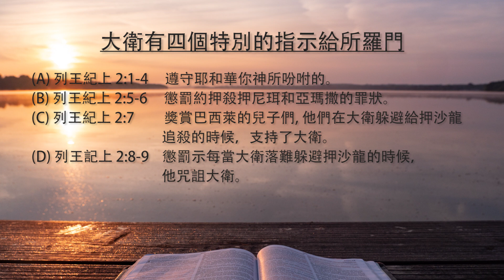20240102 玲聽主聲 2024 系列1 #2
以時間順序研究聖經，將先知書整合到猶大和以色列國王的敘述中。例如，大衛的詩篇揭示了他的悲慘處境和精神渴望。所羅門的智慧書深入了解到他在廣闊的王國中促進公義和正義的困難。在這10個靈修片段中，我們看到大衛如何命令他的兒子所羅門算清宿怨，因為宿敵和陰暗人物可能威脅到所羅門的統治。另一方面，所羅門必須遵守耶和華的命令，並在上帝的保護下確保他的統治。所羅門必須記住大衛的朋友並獎勵他們的忠誠。最後的話必須是最重要的吩咐。我們默想大衛的三篇詩篇，這些詩篇反映了他在迫害下的痛苦。這些最終以屬靈上的勝利結束。然後我們聆聽所羅門祈求智慧，並觀看他在宮廷中運用智慧。在所羅門精選的箴言中，我們注意到他對自己的判斷感到懷疑。即使是睿智的所羅門王也無法了解人心。沒有上帝，國王就無法全面且準確地追求正義。以時間順序研究聖經的這種新方法增加了我對上帝在人類歷史上的工作的洞察力。讚美主！
靈修的目的是為了接近神的心意和品格，而不是累積聖經知識。透過認識神，我們會增加對祂的敬愛，並以敬拜和行動來回應。我們的信仰堅如磐石，不會因風雨洪水而動搖。國王生，國王死，就像其他人一樣。敬拜神的人在天上與祂聯合。主賜平安！
列王紀上 2:1-12 清舊債-1
00:33 - 1 大 衛 的 死 期 臨 近 了 ， 就 囑 吩 他 兒 子 所 羅 門 說 ：
00:41 - 2 我 現 在 要 走 世 人 必 走 的 路 。 所 以 ， 你 當 剛 強 ， 作 大 丈 夫 ，
00:48 - 3 遵 守 耶 和 華 ─ 你 神 所 吩 咐 的 ， 照 著 摩 西 律 法 上 所 寫 的 行 主 的 道 ， 謹 守 他 的 律 例 、 誡 命 、 典 章 、 法 度 。 這 樣 ， 你 無 論 做 甚 麼 事 ， 不 拘 往 何 處 去 ， 盡 都 亨 通 。
01:09 - 4 耶 和 華 必 成 就 向 我 所 應 許 的 話 說 ： 你 的 子 孫 若 謹 慎 自 己 的 行 為 ， 盡 心 盡 意 誠 誠 實 實 地 行 在 我 面 前 ， 就 不 斷 人 坐 以 色 列 的 國 位 。
01:26 - 5 你 知 道 洗 魯 雅 的 兒 子 約 押 向 我 所 行 的 ， 就 是 殺 了 以 色 列 的 兩 個 元 帥 ： 尼 珥 的 兒 子 押 尼 珥 和 益 帖 兒 子 亞 瑪 撒 。 他 在 太 平 之 時 流 這 二 人 的 血 ， 如 在 爭 戰 之 時 一 樣 ， 將 這 血 染 了 腰 間 束 的 帶 和 腳 上 穿 的 鞋 。
01:53 - 6 所 以 你 要 照 你 的 智 慧 行 ， 不 容 他 白 頭 安 然 下 陰 間 。
02:00 - 7 你 當 恩 待 基 列 人 巴 西 萊 的 眾 子 ， 使 他 們 常 與 你 同 席 吃 飯 ； 因 為 我 躲 避 你 哥 哥 押 沙 龍 的 時 候 ， 他 們 拿 食 物 來 迎 接 我 。
02:15 - 8 在 你 這 裡 有 巴 戶 琳 的 便 雅 憫 人 ， 基 拉 的 兒 子 示 每 ； 我 往 瑪 哈 念 去 的 那 日 ， 他 用 狠 毒 的 言 語 咒 罵 我 ， 後 來 卻 下 約 但 河 迎 接 我 ， 我 就 指 著 耶 和 華 向 他 起 誓 說 ： 我 必 不 用 刀 殺 你 。
02:36 - 9 現 在 你 不 要 以 他 為 無 罪 。 你 是 聰 明 人 ， 必 知 道 怎 樣 待 他 ， 使 他 白 頭 見 殺 ， 流 血 下 到 陰 間 。
02:46 - 10 大 衛 與 他 列 祖 同 睡 ， 葬 在 大 衛 城 。
02:52 - 11 大 衛 作 以 色 列 王 四 十 年 ： 在 希 伯 崙 作 王 七 年 ， 在 耶 路 撒 冷 作 王 三 十 三 年 。
03:02 - 12 所 羅 門 坐 他 父 親 大 衛 的 位 ， 他 的 國 甚 是 堅 固 。